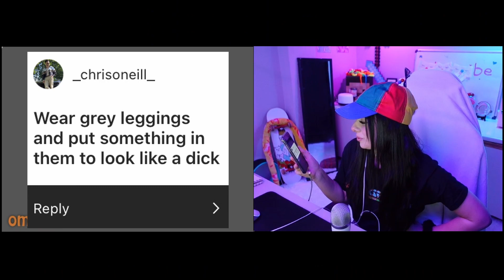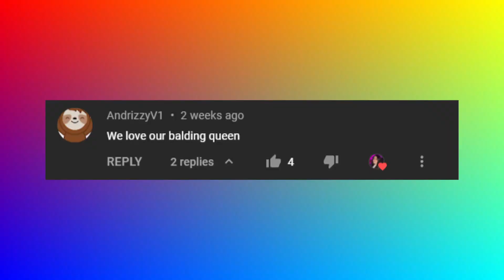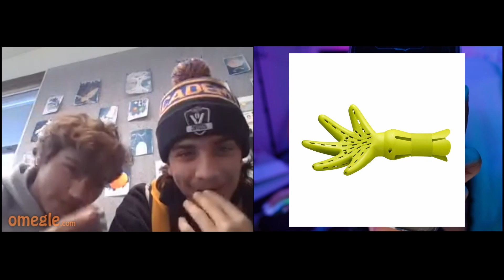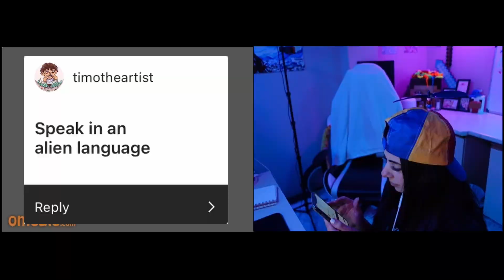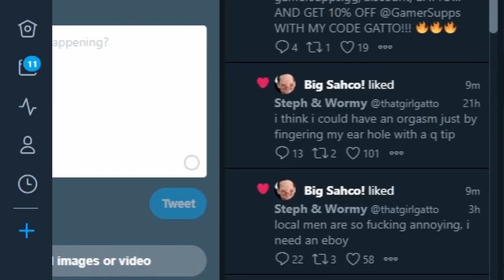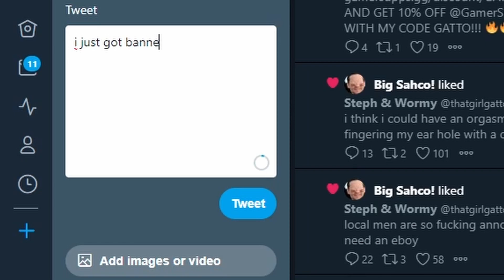Instagram Controls me on OMEGLE (GOT BANNED)